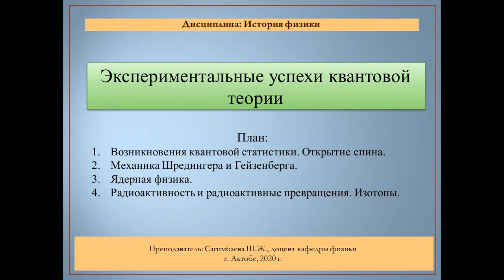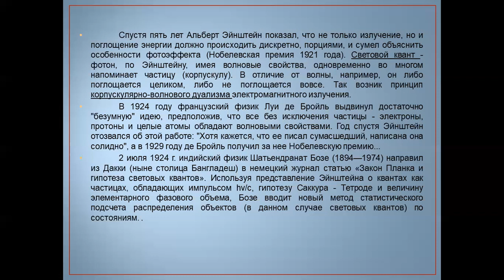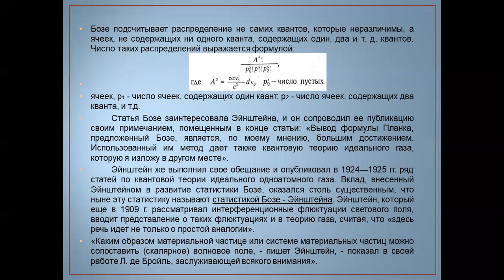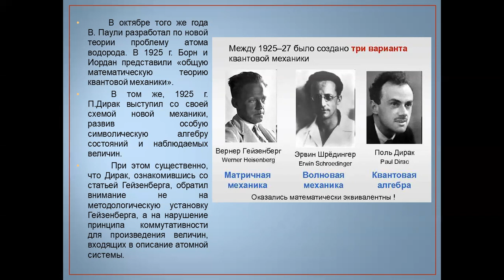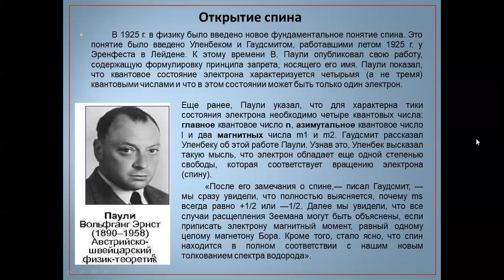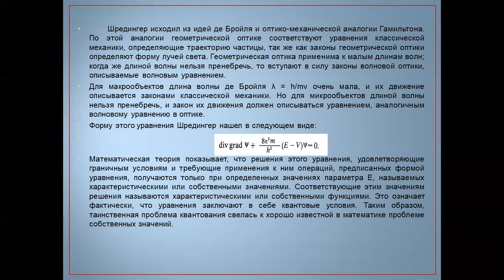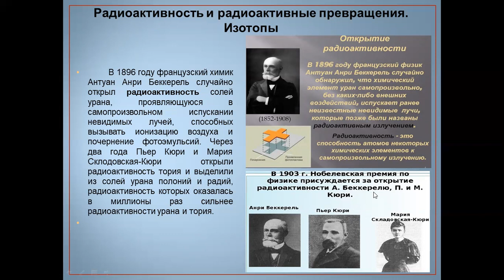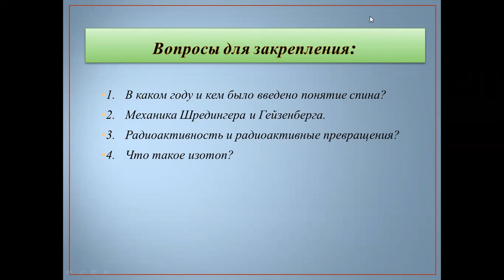№13 История физики